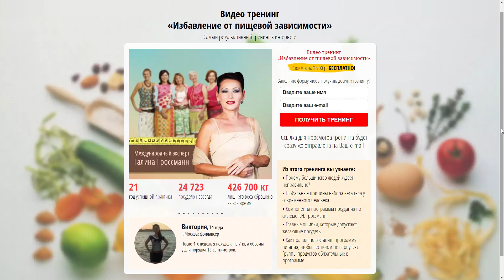Слоеный мясной салат с черносливом - Простой и быстрый рецепт салата - Про Вкусняшки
Простой рецепт Слоеного мясного салата с черносливом
Ингредиенты:
200-300 гр. отварного мяса говядины,
50-70 гр. чернослива,
2 вареные в «мундире» картофелины,
2 вареные небольшие свеклы плюс 1 для декора,
150-200 гр. свежей капусты,
2-3 зубчика чеснока,
200 мл майонеза,
соль

Чтобы приготовить Слоеный мясной салат с черносливом, нужно подготовить все необходимые ингредиенты. Вареное мясо нарезать мелкими кубиками.

Капусту тонко нашинковать, присолить и слегка помять руками, чтобы капуста пустила сок.

Картофель очистить от кожицы и натереть на крупной терке. Смешать капусту и картофель в одной емкости.

Свеклу очистить от кожицы и натереть на крупной терке. К ней добавить очищенный и выдавленный через пресс чеснок, перемешать.

Если чернослив твердый, обдать его кипятком и оставить на несколько минут. Затем воду слить, а чернослив порезать небольшими кубиками.

Теперь будем формировать наш Слоеный мясной салат с черносливом.

Глубокое блюдо простелить пищевой пленкой и слоями уложить в него продукты в следующей последовательности:
1 слой – нарезанное мясо, смазать майонезом;
2 слой – картофель с капустой, смазать майонезом;
3 слой – порезанный чернослив;
4 слой – свекла с чесноком, смазать майонезом.

Затем слои повторить, пока не будут использованы все продукты.

Вынести Слоеный мясной салат с черносливом  на холод и дать постоять минут 30-40. Затем салат аккуратно перевернуть на плоское блюдо, пищевую пленку снять.

Верх салата смазать майонезом. Я использовала майонез, смешанный с соком отложенной свеклы. Украсить салат по своему желанию.

Наш Слоеный салат с мясом и черносливом готов! Этот интересный салат будет отличным украшением праздничного стола. Попробуйте приготовить его и вы, используя этот рецепт!

Многие другие вкусные простые рецепты вы найдёте на нашем канале.

А какие рецепты вы хотели бы видеть в наших будущих видео ?